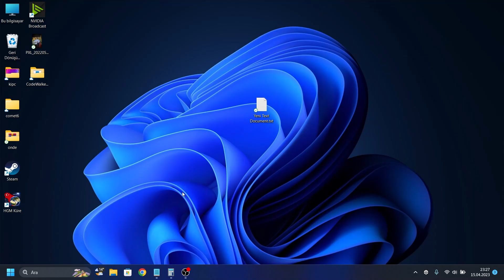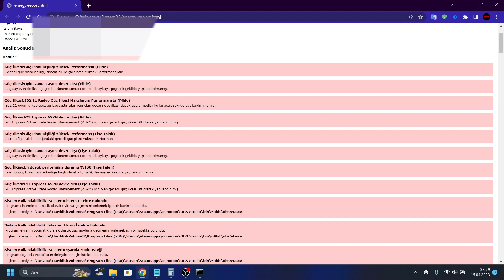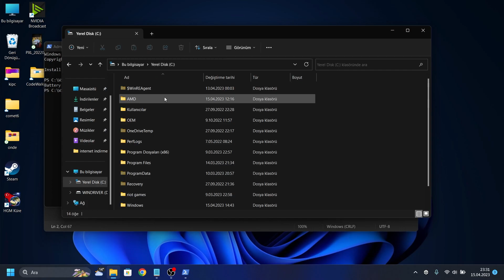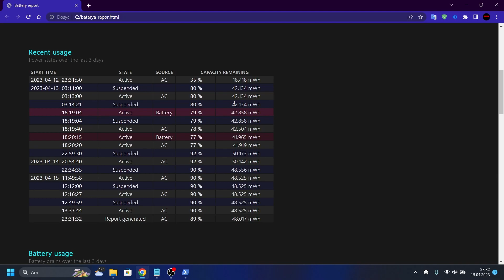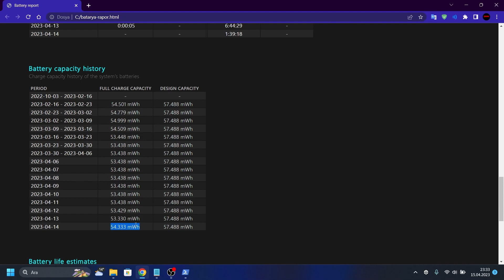Notebook Pil Sağlığı Öğrenme | Batarya Sağlığı Öğrenme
Merhaba herkese bu videoda sizlere Laptopunuzun Batarya Sağlığını nasıl kontrol edebileceğinizi  gösterdim.

Videoda kullandığım komutlar
cmd: powercfg -energy
powershell: powercfg /batteryreport /output “C:\batarya-rapor.html”